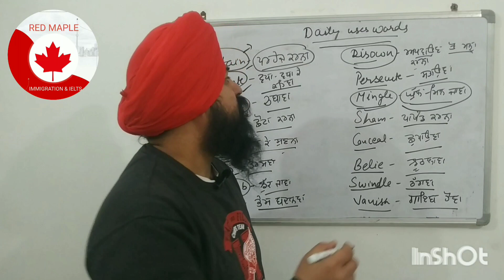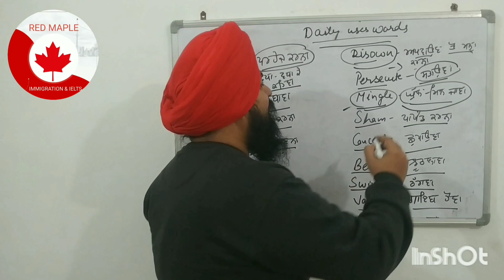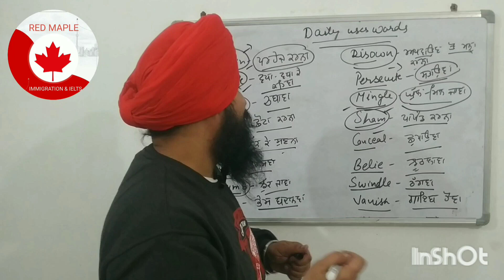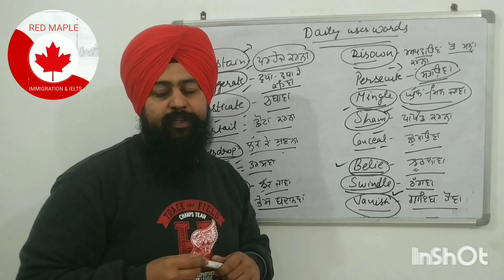#20 daily usage words,learn English without tension.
#20 daily usage words. learn English without tension. this video helps to learn daily usage words.this video also helps to remove doubts related these words.